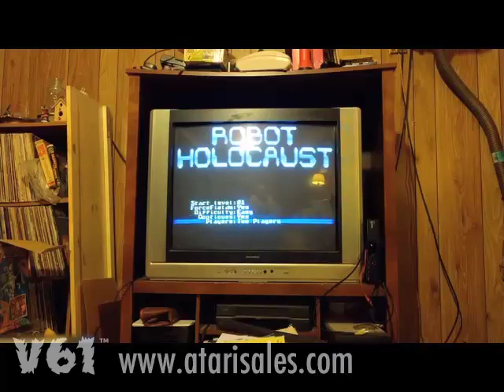Atari 7800 Robot Holocaust Beta Test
Hi, everyone!

Been very busy, but we have managed to put up a very short update of what we have been working on for the Atari 7800. Game release should be ready soon.

Lance